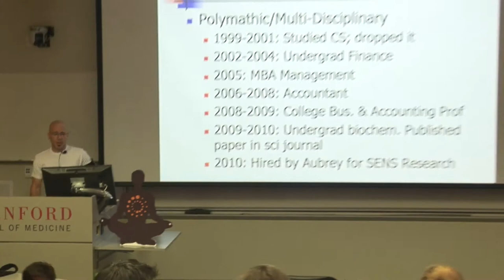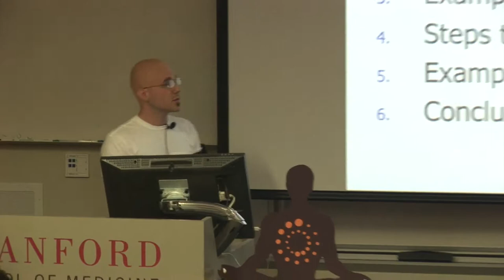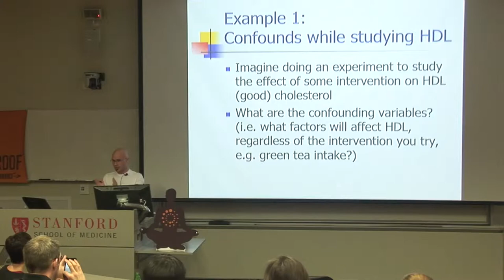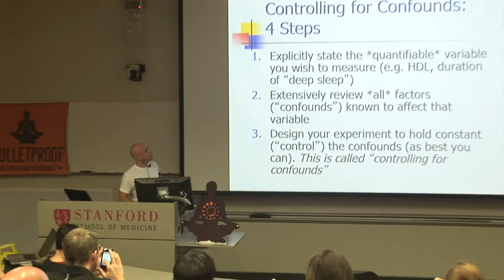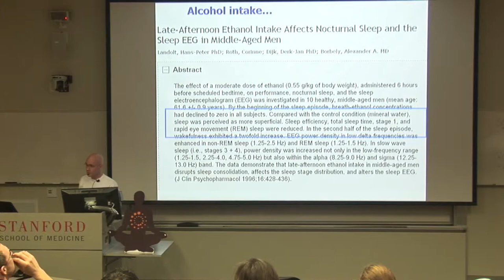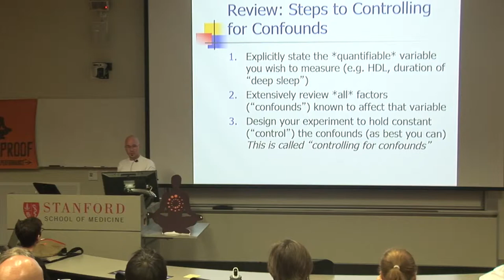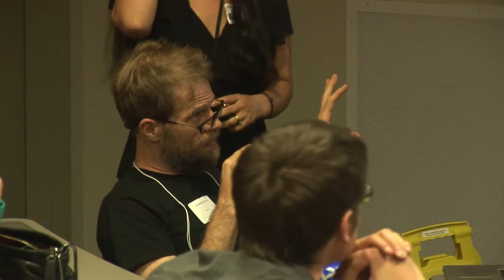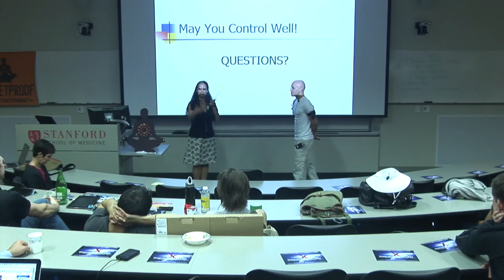Maximus Peto - Experimental Design Reducing Confounding Factors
6/19/12 - Quantified Self Silicon Valley Meetup #4 at Stanford Medicine X